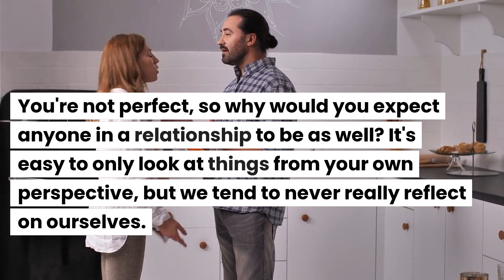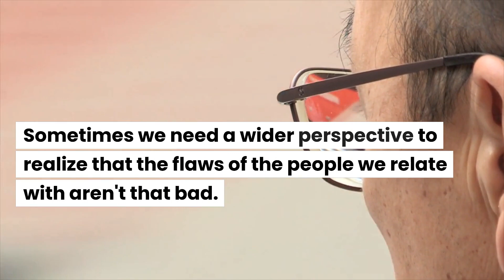Relationships are Built on Imperfections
A lot of our issues with other people stem from not living up to the expectations we have for each other. Sometimes the qualities we look for in others are lacking and it becomes the reason why we dislike that person. We hear it all the time. We shouldn't expect people to change. at the same time, people expect perfection. It's just something that's not going to happen. Instead, we have to learn how to accept our partners' weaknesses, along with their strengths.

Before even looking at your partner's flaws, you must realize that you have flaws of your own. You're not perfect, so why would you expect anyone in a relationship to be as well. It's easy to only look at things from your own perspective, but we tend to never really reflect on ourselves. Sometimes, your partner asks you to change, but the character is engrained in your identity. Wouldn't you want them to accept you for who you are?

Why Do You Consider Them Flaws?

Sometimes the things that annoy us aren't a huge deal in the grand scheme of things. Sometimes we need a wider perspective to realize that the flaws of the people we relate with aren't that bad. I get it, he smacks when he eats. The noise of food smacking between gums can be very annoying, but it's not hurting your spirit. You're not losing anything because of it. I'm sure there are other qualities that out way the annoyance.

Sometimes having a strong reaction to annoying behavior can be deeper than the behavior itself. Most times it is more to do with your values than it is the other person's flaws. You value being on time, so waiting for your significant other can be an uncomfortable event. You might value leadership, so having to plan things isn't your forte. When a person doesn't have the same values as us, we internalize them. We believe that because they don't value the same things we value, they don't love us. We take it personally when maybe it's just who they are.

Solutions in Communication

There are always going to be issued in every relationship. The best thing to do is to ensure you are communicating your wants to the other person. If you are annoyed and the other person doesn't know, it does you no good. Communication is paramount in making any relationship work.